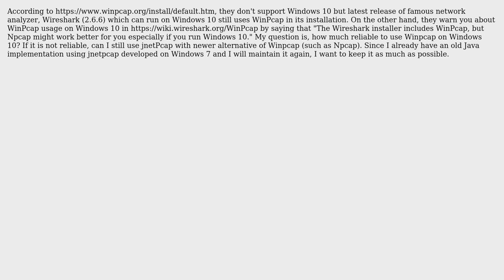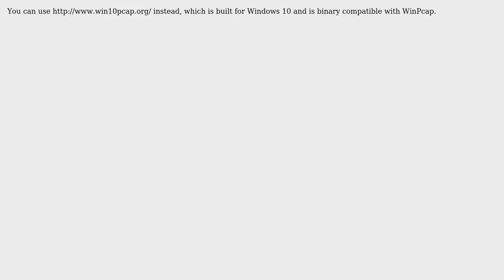Winpcap with jnetpcap and Windows 10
With thanks & praise to God, and with thanks to the many people who have made this project possible! You are responsible for your own actions.